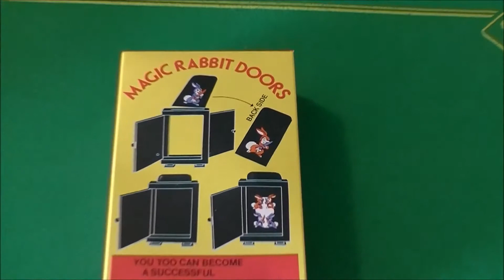MAGIC RABBIT DOORS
A cute trick from Star Merchandise Co